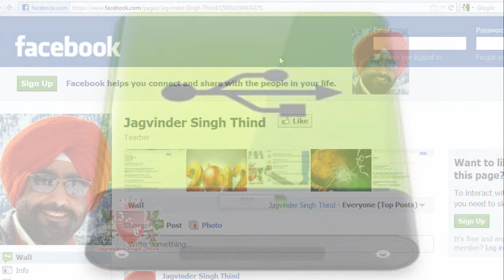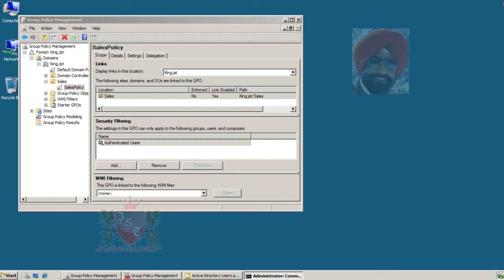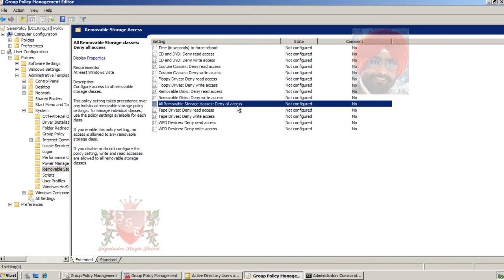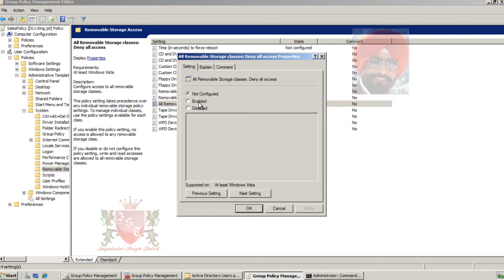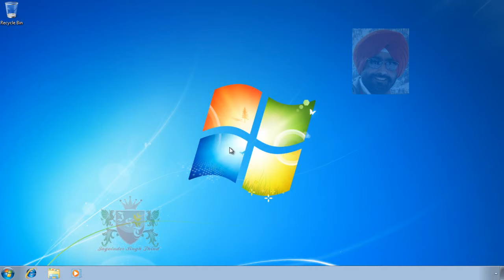✅ Disable USB Port pen Drive or External Hard disk using Group policy in Windows Server in hindi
Video in Hindi by Jagvinder Thind shows How to Disable USB Port pen Drive or External Hard disk CD/DVD and Floppy Drive using Group policy in Windows Server 2008 in hindi